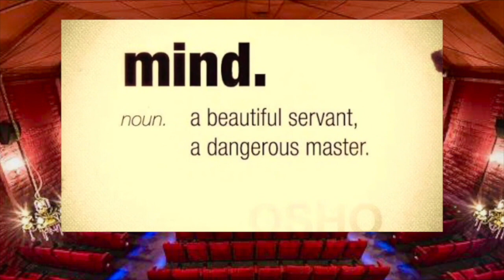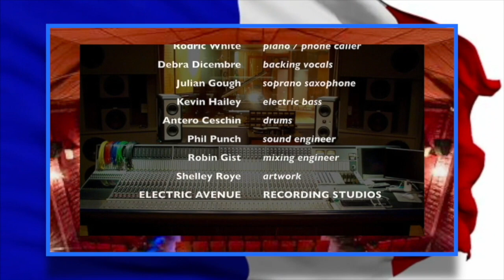Sting Concert at Avoca Beach Theatre on Friday 28th April 2023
"Gin & Jazz - the Music of Sting" promises to be an extraordinary night to remember - a first! Gin, Jazz and Sting - a perfect trifecta.

The evening starts from 6:30pm with Free Gin Tasting from Distillery Botanica and specialty gin cocktails for sale using their award winning gins. From 7:30pm, the gentle jazz of Sting's memorable songs, arranged by Musical Director Rodric White on piano, sung by Vince Harris with his raspy emotive voice and Brendan Berlach on Sax and Fiona Lugg on Double Bass.

They will bring us songs such as the Moon Trio - Sister Moon, Moon Over Bourbon Street and Walking On The Moon, some of Sting's most beautiful songs such as Fragile, Until, Every Little Thing She Does Is Magic and Russians and one of my all-time favourites, What Are You Doing The Rest Of Your Life plus more.

Following a short intermission, we will have a film to rock your musical socks! Gather your friends for a memorable night and immerse yourself in a night that will have you enjoying it long after. Friday 28th April from 6:30pm for tasting, 7:30pm music performance then film.

YOUTUBE CLIP: Rodric White Band performing "Wrapped Around Your Finger" (Sting) from Rodric's ‘“All About Soul” Studio Demo featuring vocalist Debra Dicembre & saxophonist Julian Gough recorded at Electric Avenue Studios (Sydney) in September 2003 and mastered in January 2004.

Rodric White … vocals, piano, keyboards, hand percussion & nylon string guitar
Debra Dicembre … backing vocals
Julian Gough … soprano saxophone
Damo ‘Pana' Watson … electric guitar
Kevin Hailey … electric bass
Antero Ceschin … drums

Phil Punch … recording / mixing engineer
Robin Gist … mastering engineer
Shelley Roye … artwork / graphic artist
Rodric White … producer / YouTube Clip

« WRAPPED AROUND YOUR FINGER » (featuring singer / pianist Rodric White, singer Debra Dicembre & saxophonist Julian Gough)

Rodric White Band performing "Wrapped Around Your Finger" (Sting) from Rodric's ‘“All About Soul” Studio Demo featuring singer Debra Dicembre & saxophonist Julian Gough recorded at Electric Avenue Studios (Sydney) in September 2003 & mastered in January 2004.

Kevin Hailey ... electric bass Antero Ceschin ... drums

Shelley Roye ... artwork
Rodric White ... producer

« ROXANNE » (Sting) featuring Julian Gough, Deborah Dicembre & Rodric White

 Rodric White ... singer / pianist / hand percussion
Deborah Dicembre ... backing vocals
Antero Ceschin ... drums

Phil Punch ... sound engineer

Shelley Roye ... artwork
Rodric White ... producer

Recorded in 2003 at Electric Avenue Studios (Sydney)